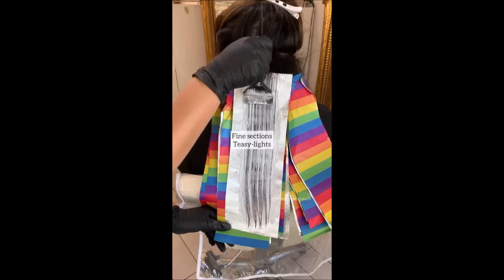Light Hairstyle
Just A Lighter Secret By The Hair, Keep Your Life Save; LightHair.